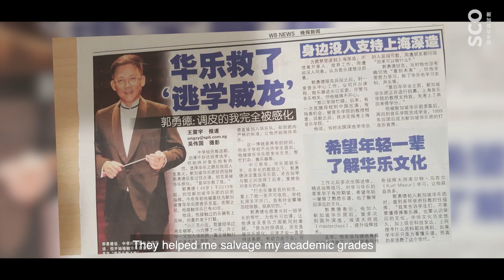Human Diaries Season 2 Ep. 4 - Quek Ling Kiong 乐家心语 第二季 第4集 - 郭勇德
If you think that Resident Conductor Quek Ling Kiong is someone fierce and strict, or funny and endearing, there's even more to him than his onstage personas. Get up close and personal with him in this episode of Human Diaries ✨

新的一集《乐家心语》出炉咯！你认为，新加坡华乐团驻团指挥郭勇德是认真严肃，还是幽默风趣搞笑可爱？透过今天的视频，重新认识郭勇德吧！